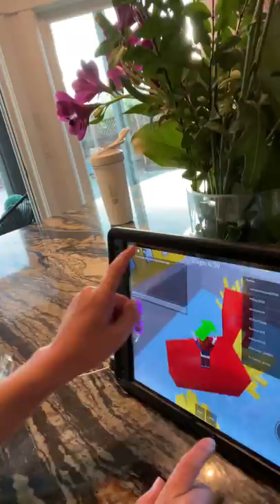INTRODUCING BILLIONAIRE MIKE HALLS NEW TINY BOAT… Damon also got too much sun!